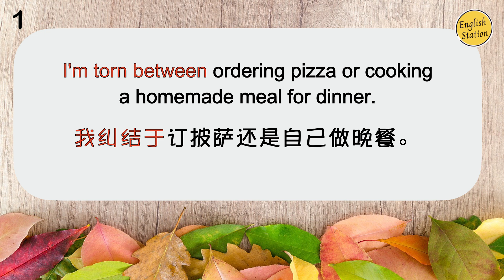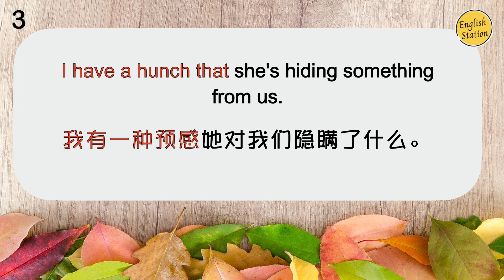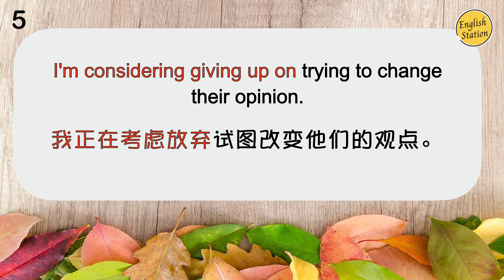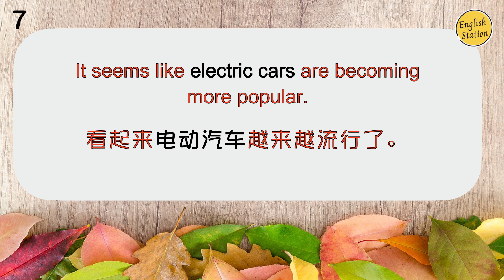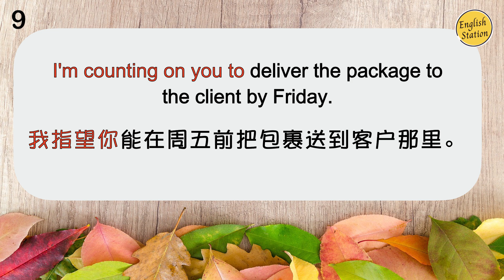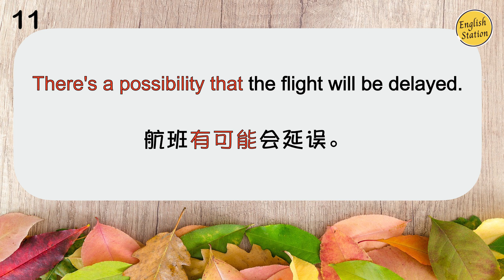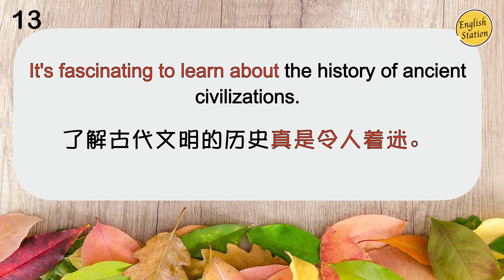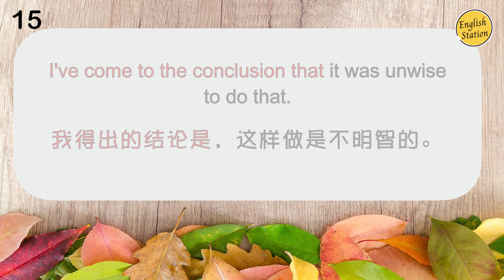掌握這15個高效英語句型，讓你的表達更加有力